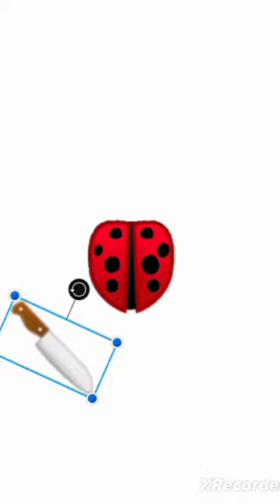ladybug to human